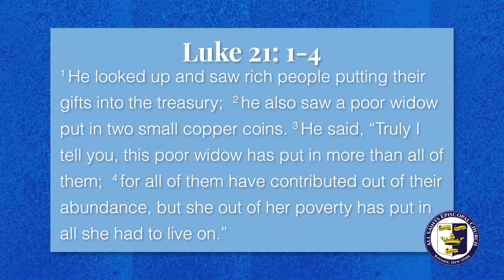All Saints Advent Calendar 2022 - Day 2 - 12 02 2022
Today is the second day of December, and the second day of our 2022 All Saints Advent Calendar!